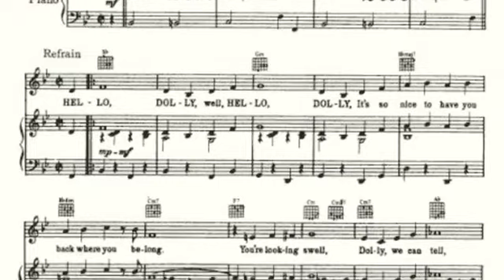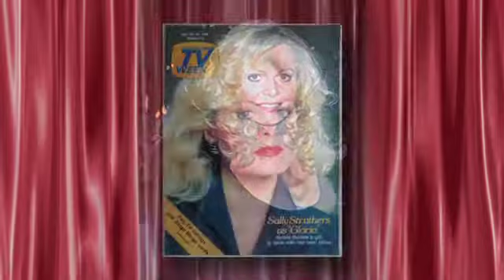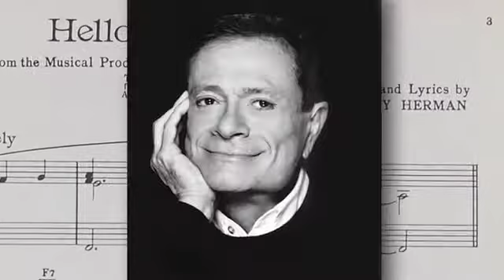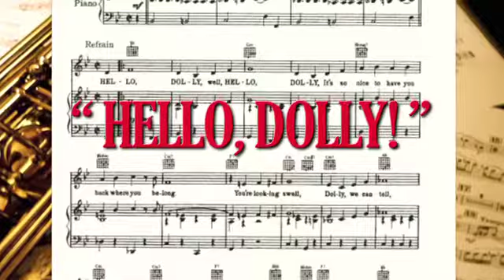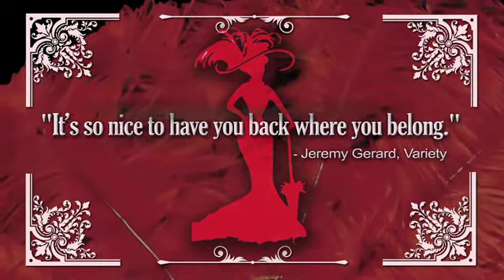HELLO, DOLLY! | Sizzle Reel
Winner of ten Tony Awards® including Best Musical, HELLO, DOLLY! is one of the most enduring Broadway classics. Emmy Award®-winner, Sally Struthers ("All In the Family," "Gilmore Girls") stars as the strong-willed matchmaker Dolly, as she travels to Yonkers, New York to find a match for the ornery "well-known unmarried half-a-millionaire" Horace Vandergelder. Featuring an irresistible story and an unforgettable score including the title song, "Put on Your Sunday Clothes," "It Only Takes A Moment" and the show-stopping "Before the Parade Passes By." HELLO, DOLLY! has been charming audiences around the world for nearly 50 years.